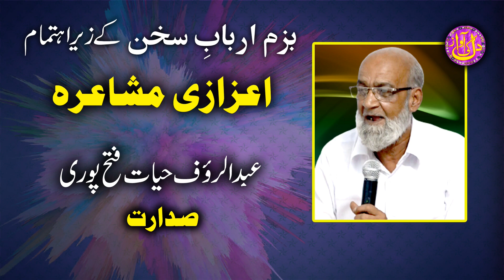लूटा है वक़्त ने New Shayri | Urdu poetry VINOD CHAUDHARI Bajm-e-Arbab-e-Shukhan Fatehpur 2023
Mobile No.

Head Office.
Qasba Sundhiyamau Barabanki UP (india)